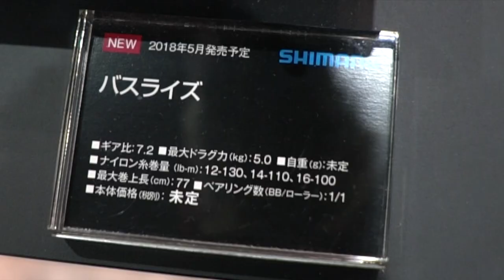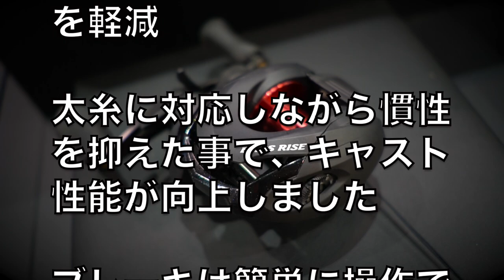シマノ18NEW バスライズ [18 BASS RISE]がカッコ良過ぎる ジャパンフィッシングショー 2018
ＳＵＢ！いよいよフィッシングショー ２０１８が開幕！シマノ18NEW バスライズ [18 BASS RISE]がカッコ良過ぎるので動画に撮影して来ました！
新型バスライズの特徴
確かな基本性能を備えたエントリークラスベイト
浅溝化したスプールによりキャスト性能がアップ！確かな基本性能で人気を誇るバスライズが新仕様でリニューアル
ラインキャパを２００番から１５０番に変更し、ラインを巻いた際の重量を軽減太糸に対応しながら慣性を抑えた事で、キャスト性能が向上しましたブレーキは簡単に操作できるイージーマグを採用しています
イージーマグ機構搭載
ラインキャパ１６lb  １００m
巻きやすいハンドル長　４２mm